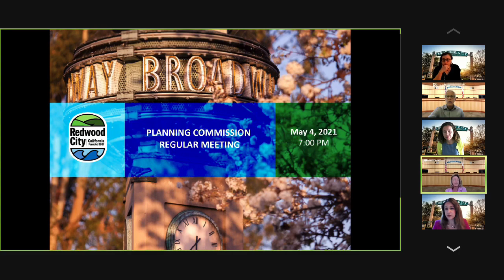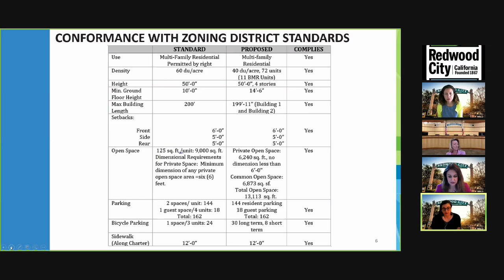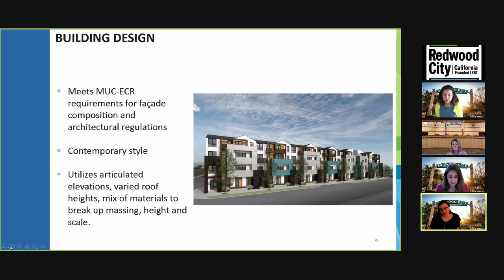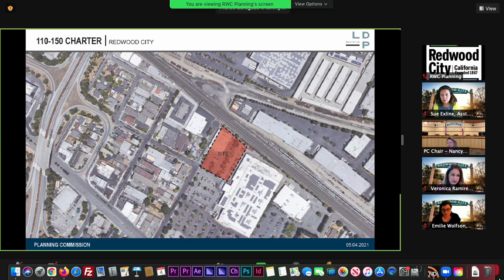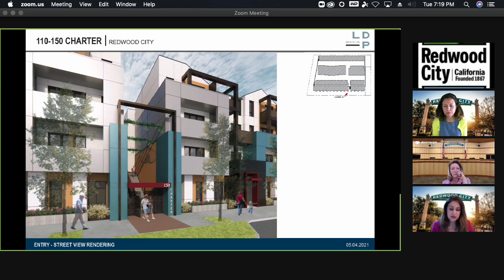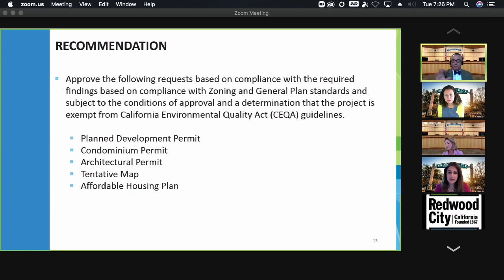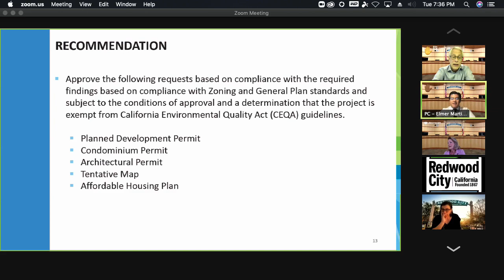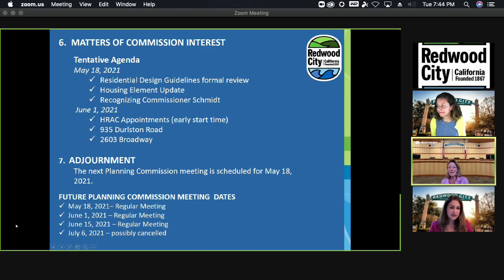Redwood City Planning Commission May 04, 2021